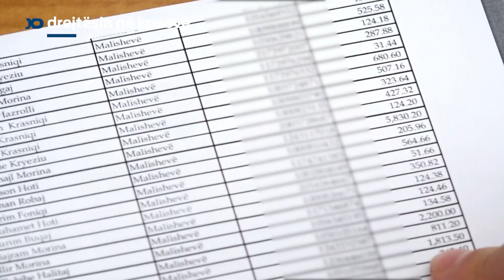Promo Drejtesia ne Kosove Subvencionet e qumeshtit per fermeret pa lope